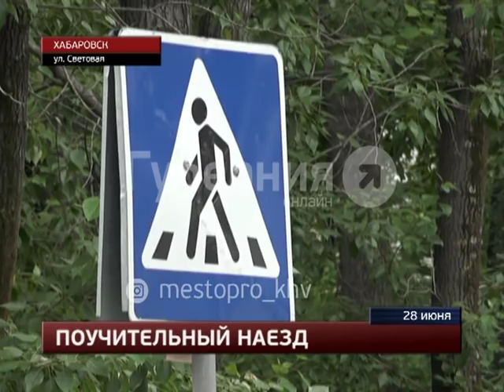Сбитый на «зебре» хабаровчанин догнал автолюбительницу и сдал ее полицейским. Mestoprotv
Днем пятницы, пострадавший во время наезда на Пятой площадке пешеход догнал сбившую его машину и устроил скандал с автолюбительницей, сообщает портал «Губерния». 39-летний мужчина сообщил о дорожном происшествии автоинспекторам.  GuberniaTV - YouTube-канал медиахолдинга «Губерния» (г. Хабаровск). Новости края и региона, криминальная хроника, утреннее шоу, актуальные интервью, программа о здоровье, рецепты, кулинарное шоу, садоводство.